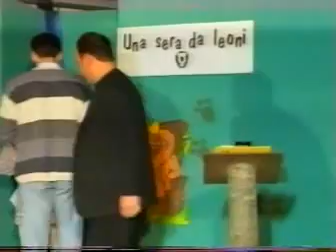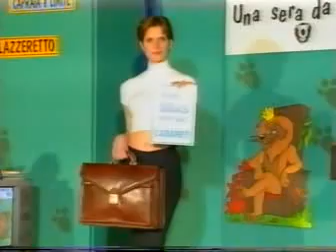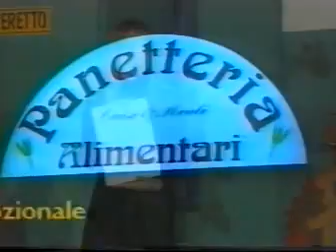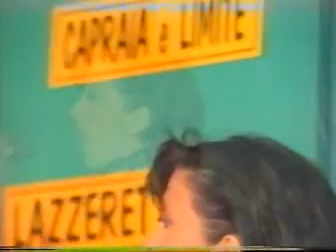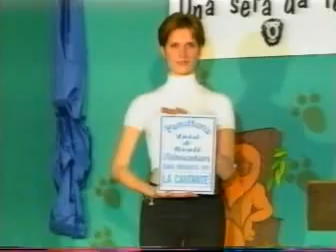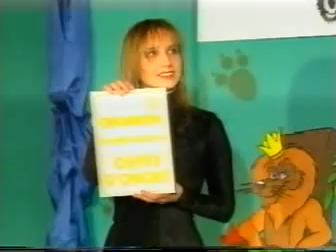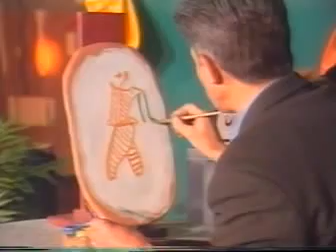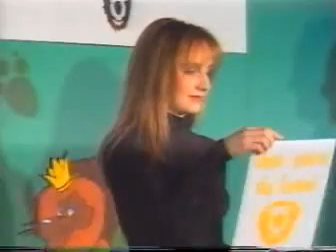"Una Sera da Leoni" 1.13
Alessandro Gelli presenta:
"Una Sera da Leoni". 1ª edizione, 13ª puntata (03/03/1996)
giocano Capraia e Limite e Lazzeretto